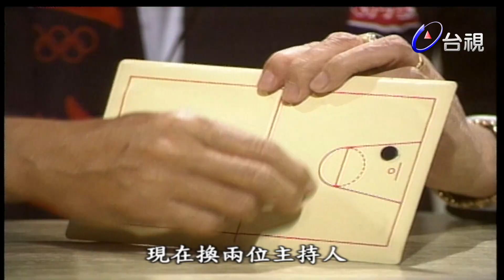明星棒球隊來祝賀！玫瑰之戰全新主持陣容澎恰恰.曾慶瑜｜玫瑰之夜(1993)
主持人：澎恰恰

來賓：明星棒球隊(許效舜 王翔 譚學斌 王識賢 九孔 翁家明 童安格 楊烈 )